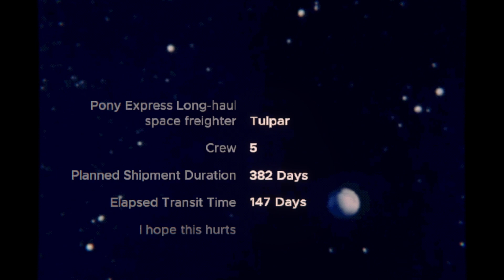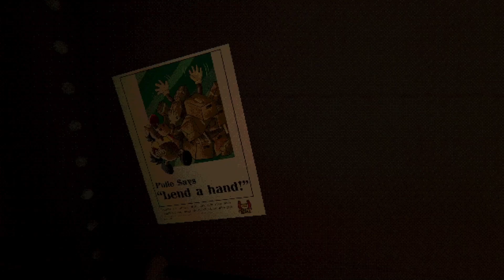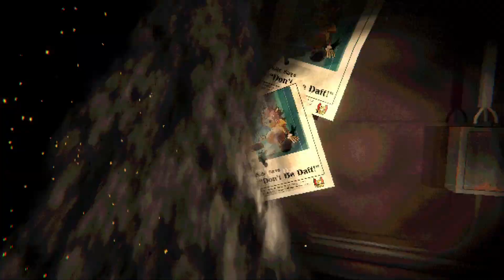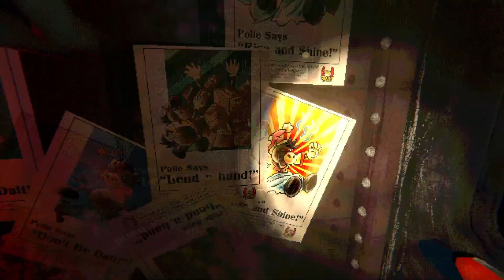Mouthwashing DEMO | Playthrough (Banned Commentary)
In Mouthwashing DEMO, you find yourself aboard the stranded space freighter Tulpar, facing certain doom alongside your dying crew. Captain Curly’s failed attempt to end it all leaves him at the mercy of his doomed crew. With only months of power and weeks of food left, the chance of survival seems bleak. Will you obey the company’s orders and leave the cargo hold sealed, or risk everything for a slim chance at life? The horrors of deep space are waiting, and the clock is ticking.